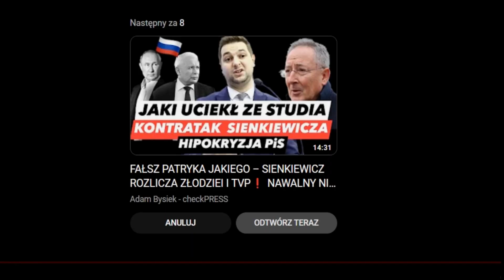Wilki na polanie żubrowej 16.02.2024 r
z przekazu Lasy Panstwowe